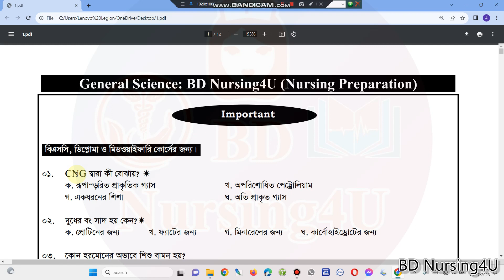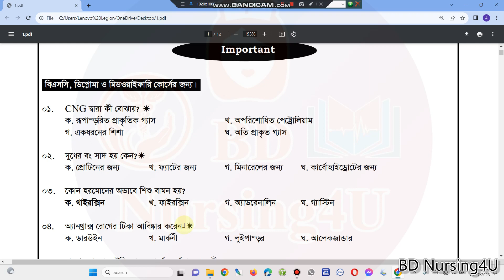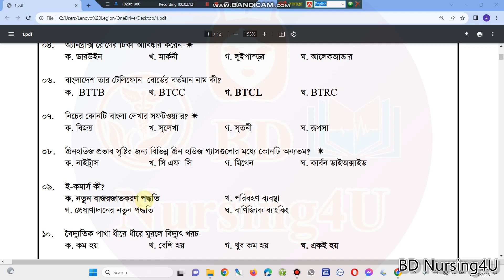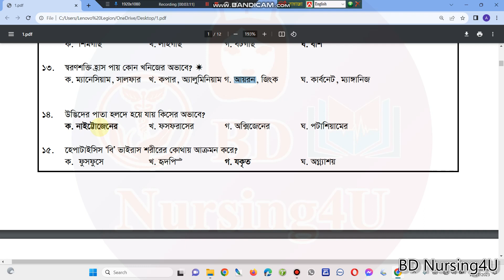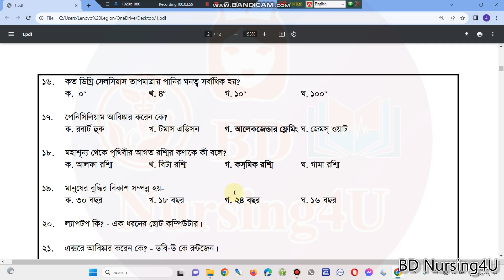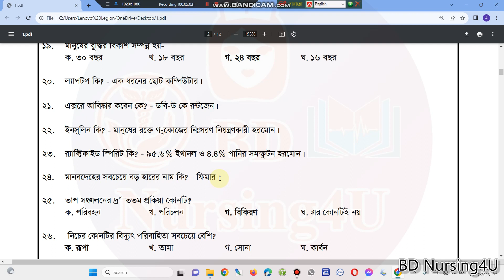নার্সিং ভর্তি পরীক্ষা ২০২৪ সাজেশন পর্ব-৬ নার্সিং ভর্তি প্রস্তুতি কোচিং ক্লাস ২০২৩-২৪ Narcing Vorti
nursing result
bsc nursing
নার্সিং
nursing update
nursing,
bsc nursing,
nursing course,
nursing admission,
nursing admission 2023-24,
nursing update,
নার্সিং,
nursing preparation,
nursing result,
nursing news,
নার্সিং রেজাল্ট
nursing admission result 2023-24
nursing result
nursing
bsc nursing
নার্সিং